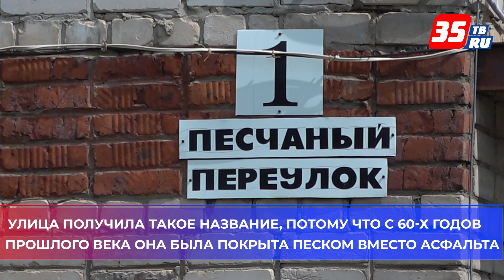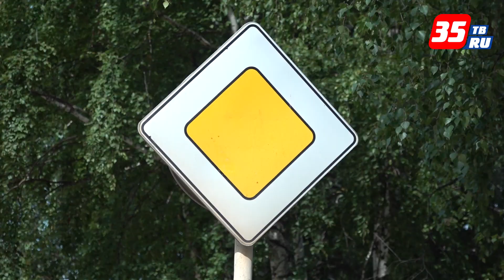В Тарноге заасфальтировали Песчаный переулок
Улица получила такое название, потому что с 60-х годов прошлого века она была покрыта песком вместо асфальта. Деньги на ремонт переулка сэкономили на другом объекте. На торгах стоимость контракта на ремонт улицы Красной снизилась. По поручению губернатора с этого года вся экономия с торгов остается в районах. Власти Тарноги приняли решение отремонтировать этот переулок. Также подрядчик подсыпал песком территорию у дома Пчелы. Здесь разместится парковка для автомобилей. Основные работы на переулке закончены. Осталось нанести разметку и обновить дорожные знаки.